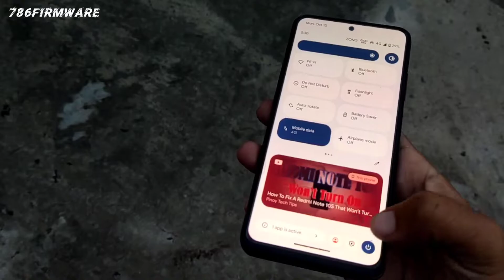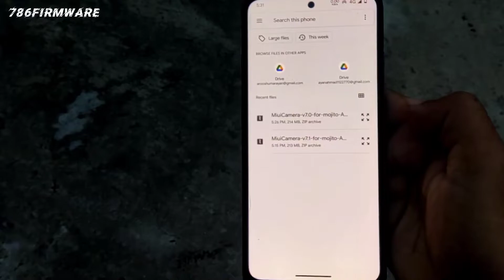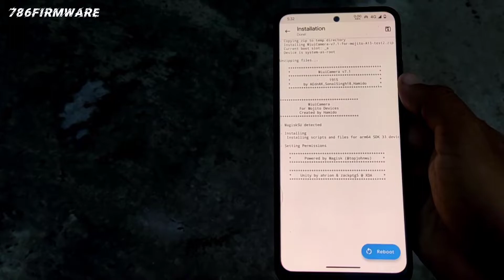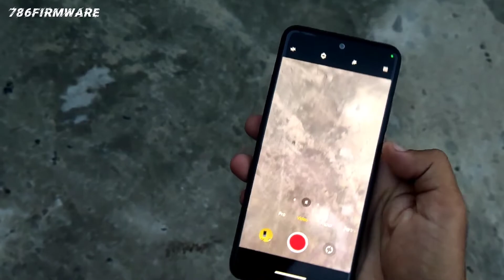How to Install Miui Camera In Custom Roms Ft. Redmi Note 10